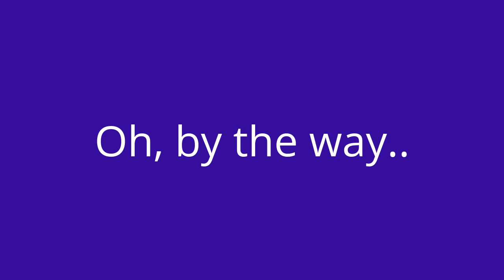THANK YOU FOR ALL OF YOUR CREDIT!